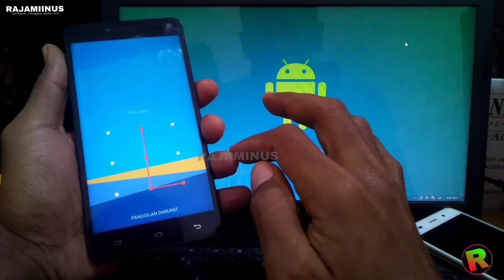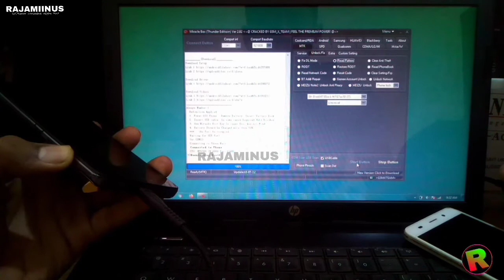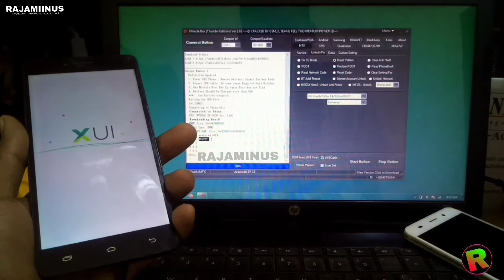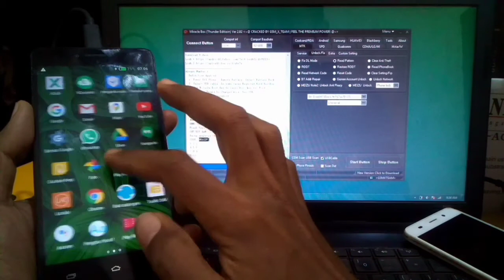Read pattern Infinix hot 3 pro X554